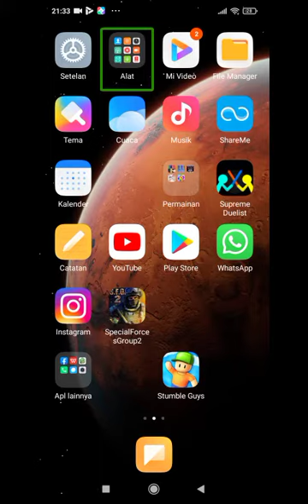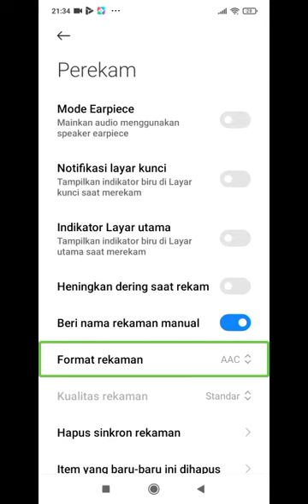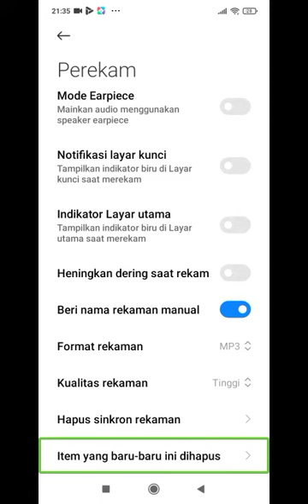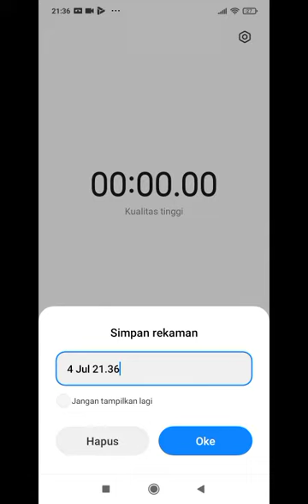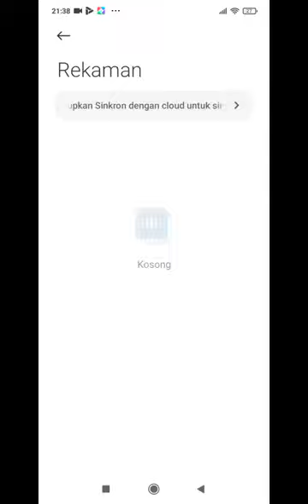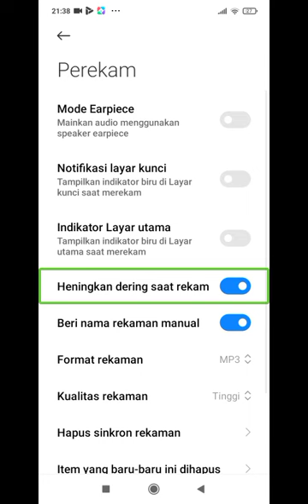Review perekam suara bawaan xiaomi